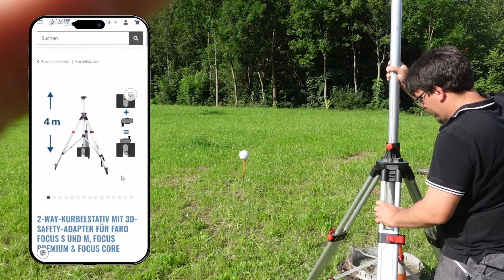Erfassung vom Regenüberlaufbecken mit dem 3D-Laserscanner | Messbus Folge 12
In diesem spannenden Video erklärt uns Malte den Nutzen unseres 2-Way-Kurbelstativs für das Scannen eines Regenüberlaufbeckens. Damit der 3D-Laserscanner optimal gegen Absturz gesichert ist, haben wir einen speziellen 3D-Safety-Adapter entwickelt, um das Absturzrisiko bei der Überkopfanwendung mit dem 3D-Laserscanner bestmöglich zu minimieren.

Lasst uns einen Like 👍 da und wenn Ihr wollt, dann teilt 🤞unser Video!

Ist noch etwas unklar oder habt Ihr noch Fragen?